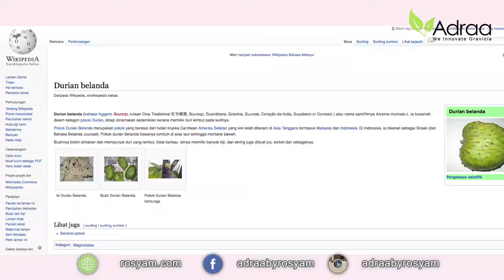Trivia Adraa Durian Belanda Produk by Rosyam Nor 1MIN 08